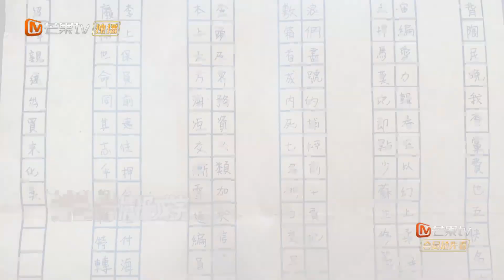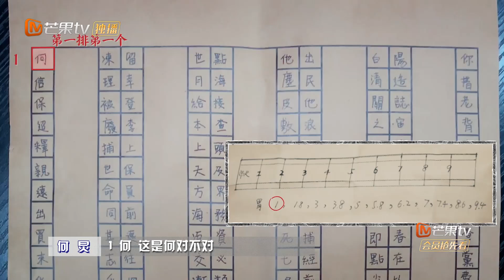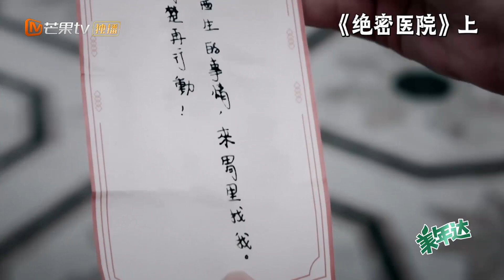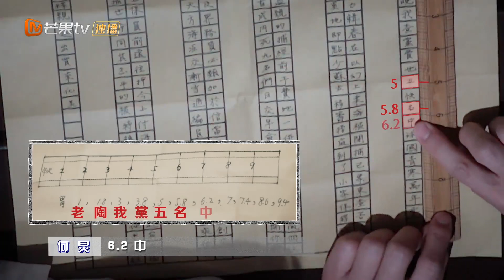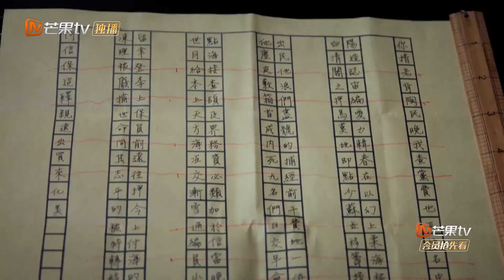【看点】何老师坦白真实身份 密逃团齐心协力破解情报密码 《密室大逃脱3》Great Escape S3丨MangoTV